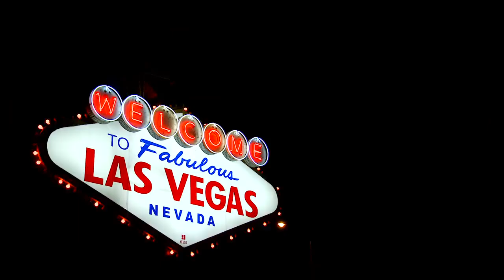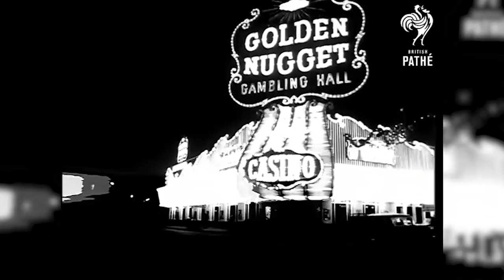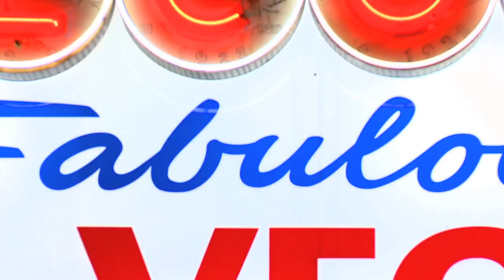Découvrez la chaîne Youtube de : L'Histoire nous le dira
Cette chaîne Youtube vous propose : "Un peu de culture générale en histoire, le tout distillé en quelques capsules pour le plaisir des yeux et des oreilles... Plus sérieusement, on parle d'histoire et on s'amuse avec !"

Le lien vers la vidéo-vitrine de la chaîne Youtube de : L'Histoire nous le dira
Nom de la vidéo : Las Vegas, ville du vice | L'Histoire nous le dira #83

Nb suppression du contenu suivant par rapport à la vidéo en lien :
Néant
De
Titulaire des droits d'auteur :
Passage

Descriptif lié à la vidéo-vitrine présenté ici :
What happens in Vegas, stays in Vegas. Aujourd’hui, à l’Histoire nous le dira, la ville du vice, Las Vegas en chaire et en dollars.
Las Vegas  prend aujourd’hui le titre officieux de « Sin City » (capitale du péché), nichée au cœur du Nevada, où le désert inhospitalier n’invite pas à s’établir, est loin de prétendre à ce titre en 1829 quand un voyageur nommé Rafael Rivera découvre, au milieu de l’immense désert du Nevada, une oasis qu’il nomme Las Vegas (« les vallées fertiles »).

Pour aller plus loin:
J. Hanigan, Fantasy City. Pleasure and Profit in the postmodern metropolis, New York, Routledge, 1998.
Leroy Ashby, With Amusement for All. A History of America popular culture since 1830, Lexington, University Press of Kentucky, 2006.
Ibrahim Warde, « Las Vegas, capitale du péché lucratif », Le Monde diplomatique, Août 2000.
Maria Gravari-Barbas, « La leçon de Las Vegas : le tourisme dans la ville festive », Géocarrefour, Vol. 76 n°2, 2001, pp. 159-165